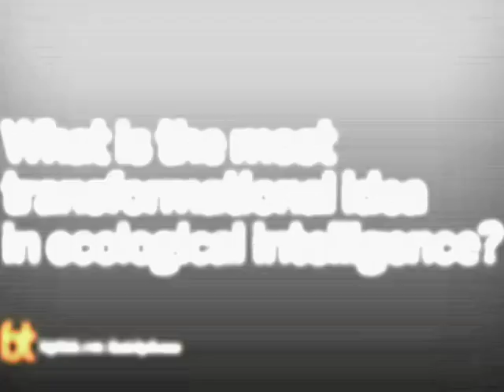Daniel Goleman Lobbies for Radical Transparency | Big Think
Daniel Goleman Lobbies for Radical Transparency
The author sees radical transparency as a sustainable way forward in a smart consumer economy.
Daniel Goleman:

Daniel Goleman is a psychologist, lecturer, and science journalist who has reported on the brain and behavioral sciences for The New York Times for many years. His 1995 book, Emotional Intelligence (Bantam Books) was on The New York Times bestseller list for a year and a half.

Goleman is also the author of Ecological Intelligence: How Knowing the Hidden Impacts of What We Buy Can Change Everything. The book argues that new information technologies will create “radical transparency,” allowing us to know the environmental, health, and social consequences of what we buy. As shoppers use point-of-purchase ecological comparisons to guide their purchases, market share will shift to support steady, incremental upgrades in how products are made – changing every thing for the better.

His latest book is Altered Traits: Science Reveals How Meditation Changes Your Mind, Brain, and Body, which he has co-authored with Richard Davidson reveals the science of what meditation can really do for us, as well as exactly how to get the most out of it.
TRANSCRIPT:

Question: What is the most transformational idea in ecological intelligence?

Daniel Goleman: Well, I think that in terms of ecological intelligence, the big idea is radical transparency.  Radical transparency is presenting to individuals the previously hidden impacts of the things they buy and do and giving them choice at that moment.  And it’s radical because it traces those impacts across the multitude of environmental, health, and social impacts.  And also, does it in a way where you can pair choices and can make a choice that makes a difference.  So I think radical transparency is the big idea.  Good Guide is an example of radical transparency, Skin Deep also.  That’s the big idea there.  I think the big idea in emotional intelligence is, you know, that there’s another very important way to be smart in life.